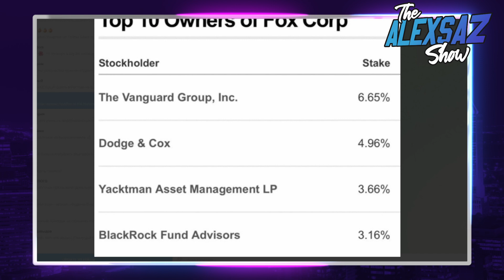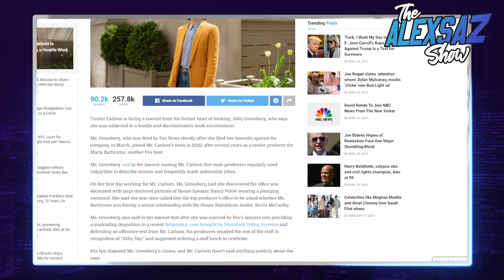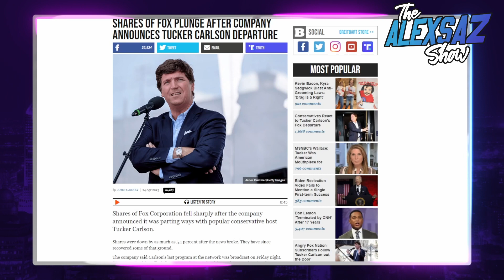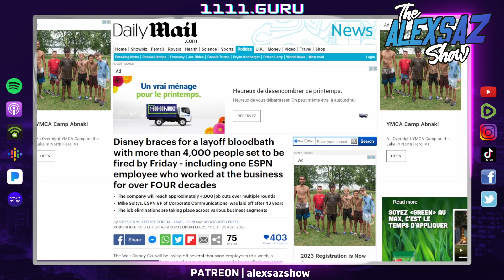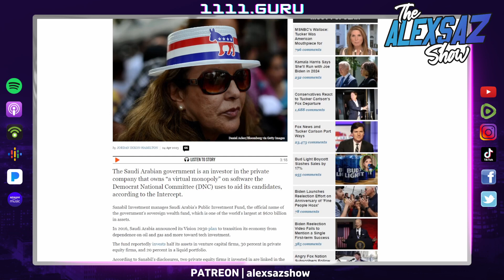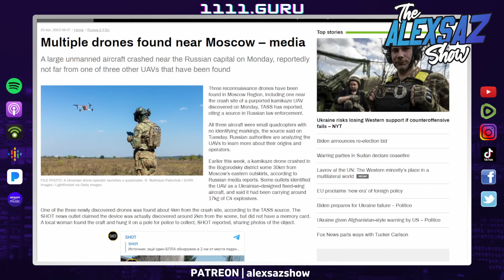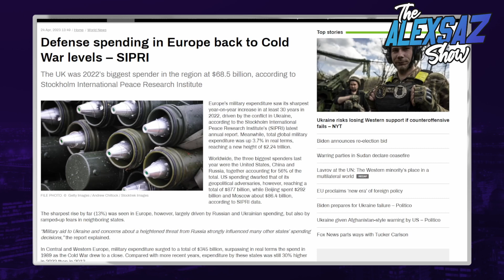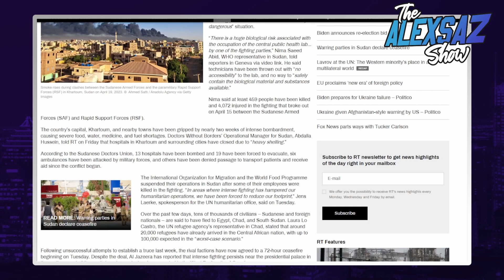Tucker Carlson - The Other View and the Lemon Squeeze!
Roundtable #23

The other side of Tucker Carlson and what it means for his and our future. Modern day Book Burning and who actually owns Fox News?

Listen on Google Podcasts, Pandora, TuneIn, Amazon Music/Audible, iHeartRadio, PlayerFM,  Listen Notes, Deezer, Stitcher and more:

Follow Alex Saz Show on:

00:00:00 Introduction
00:02:00 The View - Tucker Firing Reaction
00:04:28 AOC on Tucker
00:07:11 Violence incitement
00:10:46 Who own Fox News?
00:12:30 Tucker on Justin and Canada
00:15:19 Tucker Regret
00:18:52 Tucker on 911
00:25:37 Tucker Lawsuit
00:31:16 Don Squeezed Lemon
00:36:41 Fox News Financial Loss
00:39:10 Go Woke and Go Broke
00:43:30 RFK
00:48:18 Democrats and China
00:51:45 George Forman - Jesus is the way
00:52:41 Teacher to Porn - Jesus told me
00:55:57 Ukraine WW3  and economic reality
01:04:38 Sudan Bio Hazard
01:09:29 Bitcoin and control demolition of the financial institution

Free Energy and Architecture. Role of Armouries. Alex Saz Show #18"